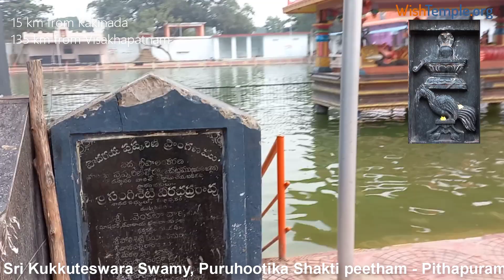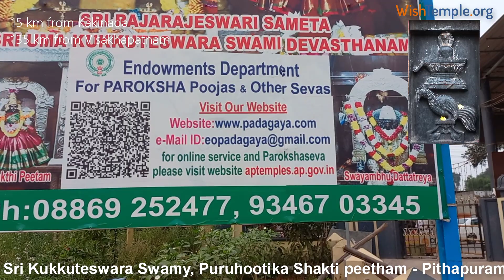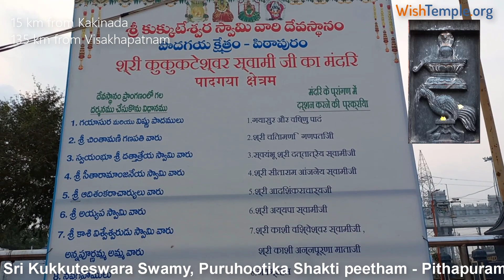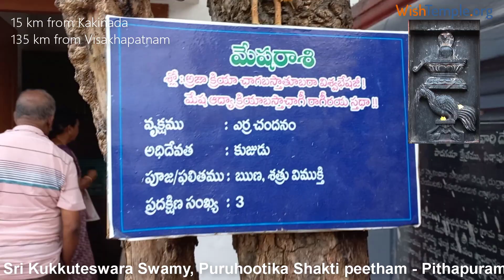Pithapuram Kukkuteswara Swamy temple, Puruhootika Shakti peetham Sripadavallabha kshetram padagaya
1. Dear God --- 2. My wish is 3. Want wish to be fulfilled in --- weeks
4. On fulfillment I will do in gratitude (ex. feed some poor people)

You may wish anything, but please note that your wish must be moral, ethical and legal binding to be read at Wish Temple.
About WishTemple.org:
Wish Temple is on the banks of River Godavari in Rajamahendravaram, India – the seat of all universal energy and cosmic vibrations.
- WishTemple helps with healing powers, curing remedies and fulfilling wishes.
- At WishTemple – You pray with your own faith/belief. Your wishes will be read at Wish Temple by temple guru and disciples everyday at 7am.
- You Express your Wish addressed to your favorite supreme god and seek his favor in fulfillment.
Wish peace and prosperity prevail everywhere (Sarve Janaah Sukhino Bahvantu)